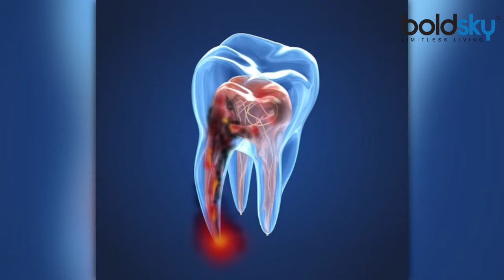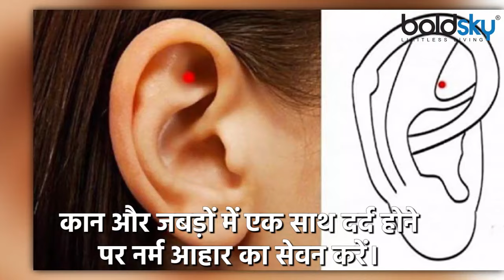कान जबड़े में ऐसा दर्द है बेहद खतरनाक,छुटकारा पाने के लिए अपनाए ये उपाय । Boldsky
Are you experiencing pain in the ear and jaw simultaneously? If so, this experience could be due to a number of reasons. So you should not ignore this problem. Because this problem can also be due to serious situations. Apart from this, it can also cause pain or other problems in other parts of the body. Today in this article we are going to tell the reason for pain in ear and jaw. Let us know the cause of pain in ear and jaw and how to get relief from it?

क्या आपको कान और जबड़े से एक साथ दर्द का अनुभव हो रहा है? अगर हां, तो यह अनुभव कई कारणों से हो सकता है। ऐसे में आपको इस समस्या को नजरअंदाज नहीं करना चाहिए। क्योंकि यह परेशानी गंभीर स्थितियों की वजह से भी हो सकता है। इसके अलावा इसकी वजह से शरीर के अन्य हिस्सों में भी दर्द या अन्य समस्याएं हो सकती हैं। आज हम इस लेख में कान और जबड़े में दर्द का कारण कारण बताने जा रहे हैं। आइए जानते हैं कान और जबड़े में दर्द का कारण और इससे कैसे पाएं राहत?